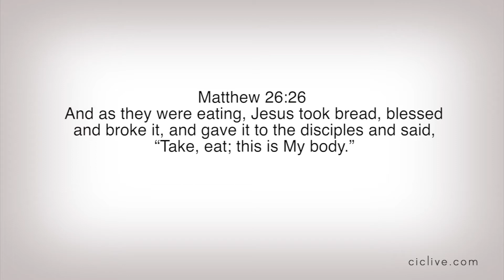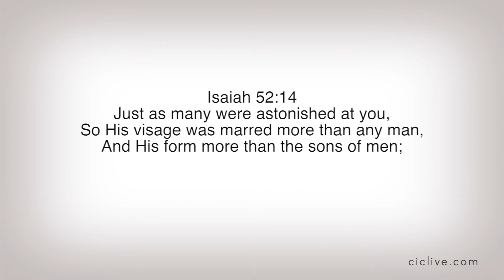Communion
Enjoy this sermon about the importance of communion and some aspects that we may overlook.